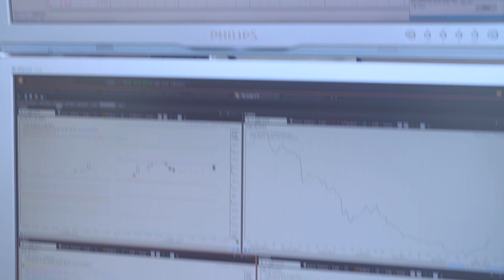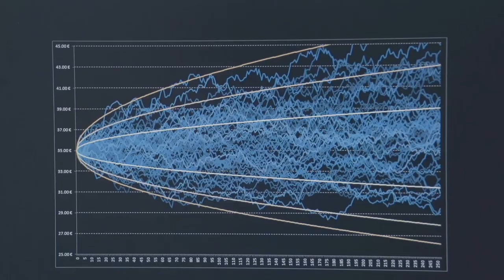Meet the scientists: Romain Decet, Mathematician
Author: Jean-Paul Bertemes (FNR), Producer: MOAST